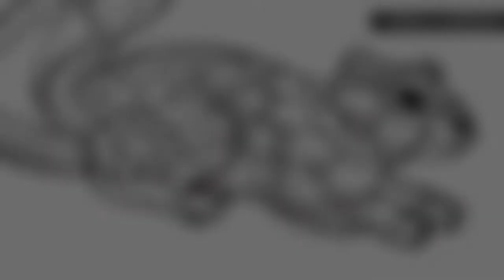Veverka|Doodle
Materiál: Centropen Document fine liner + pigma micron fine liner

Hudba: YouTube library - New Beginning|George Anthony Tamayo